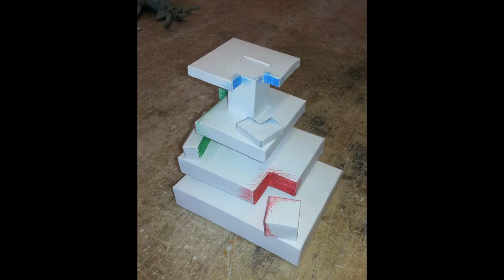Laith Hassan, CCSF sculpture student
Laith has taken art classes at City College of San Francisco as part of his plan to transfer to San Francisco State University as an Industrial Design major.